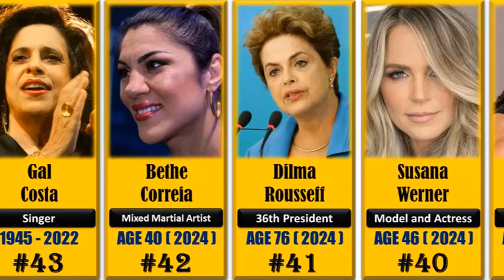List of 60 Famous Brazilian Women (2024) । Brazil's Most Famous Women past and present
Here is the List of some of Brazil's most famous women, past and present. This ranking is based on various factors and search trends on the internet.